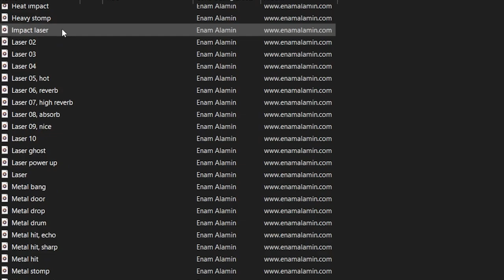Value Of SOUND In Youtube Video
My Equipments :-
50mm lens
55-250 lens